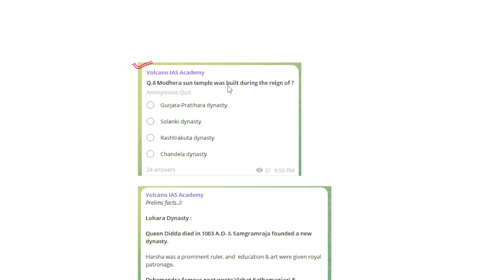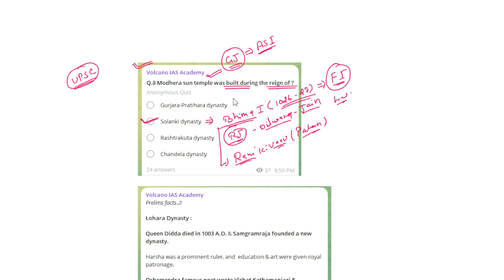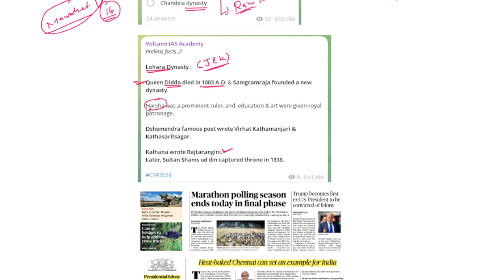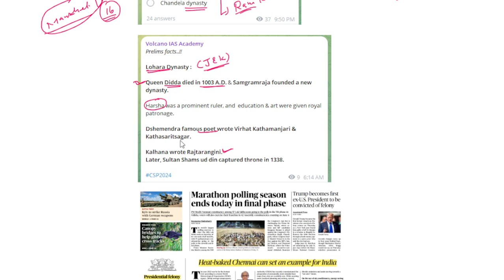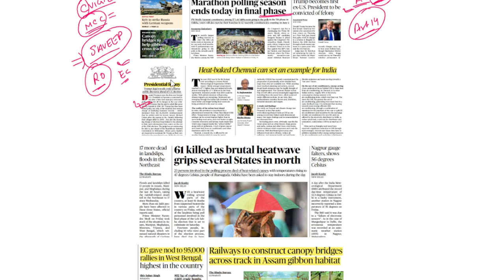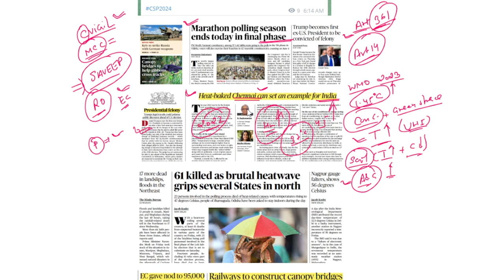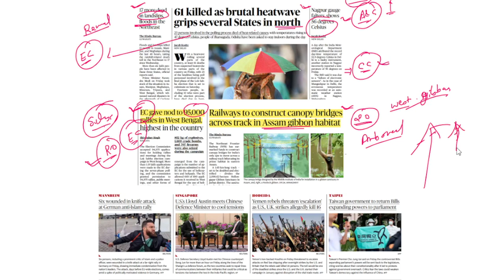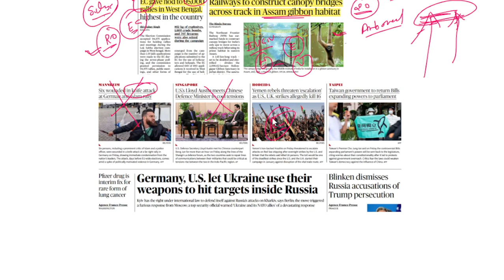1 June 2024 | The Hindu Newspaper Analysis | The Hindu Newspaper Today | The Hindu editorial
1 June 2024 | The Hindu Newspaper Analysis | The Hindu Newspaper Today | The Hindu editorial UPSC